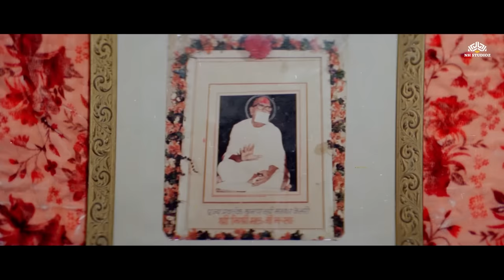जब भाभी पे अत्याचार कर रहा था ठाकुर खानदान | Karisma Kapoor, Jaya Prada | Full Movie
Maidan-e-jung (1995)
Film cast : Akshay Kumar, Karisma Kapoor, Dharmendra, Manoj Kumar, Jaya Prada, Mukesh Khanna, Gulshan Grover, Shakti Kapoor, Kader Khan, Gufi Paintal, Dina Pathak, Amrish Puri
Singer : Alka Yagnik, Kumar Sanu, Gurdas Maan, Ila Arun, Amit Kumar, Sapna Mukherjee, Mahendra Kapoor, Vinod Rathod, Sadhna Sargam
Lyricist : K.K. Verma, Anjaan, Kasif, Maya Govind, Gulshan Bawra
Music Director : Bappi Lahiri
Film Director : K C Bokadia
Film Producer : Dilip Kankaria